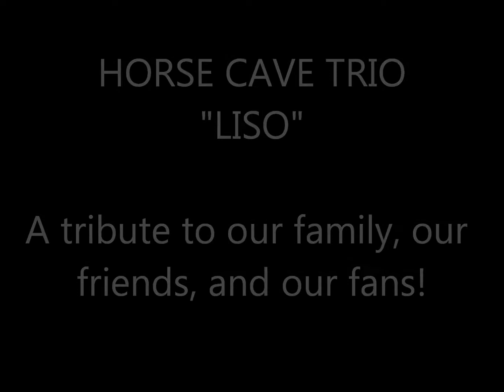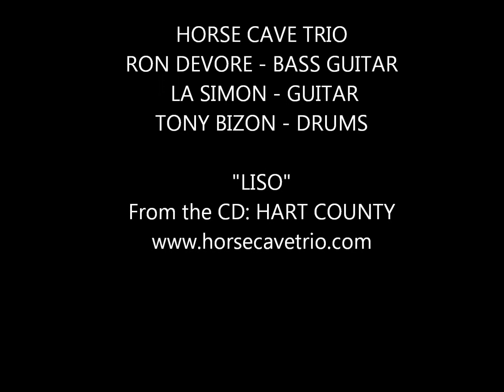Horse Cave Trio - Liso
A tribute to family, friends and fans.